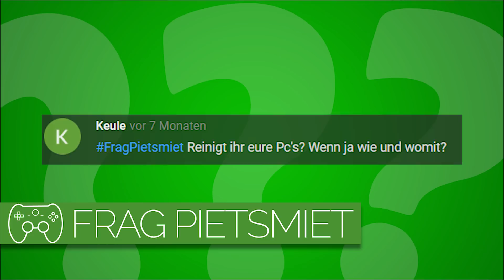Reinigt ihr eure Computer? | Frag Pietsmiet #1748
Machen die Jungs eigentlich ihre Rechner sauber?